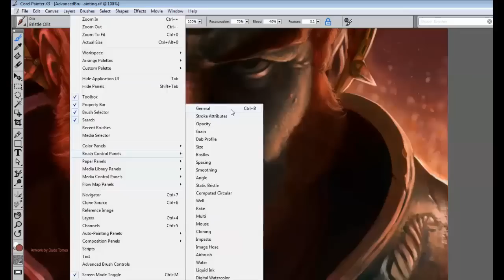Erweiterte Malwerkzeugeinstellungen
Bearbeiten und optimieren Sie Ihre Malwerkzeuge mit wenigen Mausklicks. Die erweiterten Malwerkzeugeinstellungen zeigen die wichtigsten Größen des jeweiligen Malwerkzeugs an. Bei fortgeschritteneren Bearbeitungen wird sofort eine Vorschau auf die Änderungen angezeigt. Noch nie war es so einfach, neue Malwerkzeuge auszuprobieren und zu benutzen.